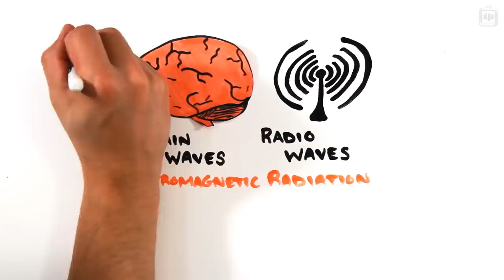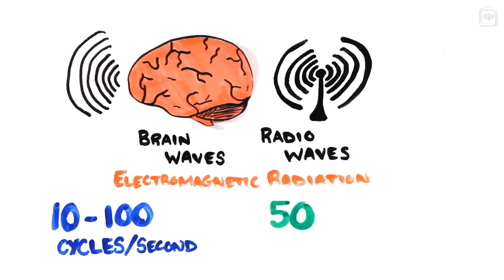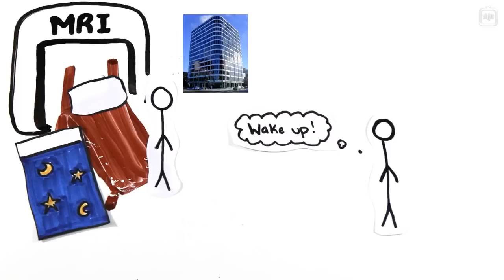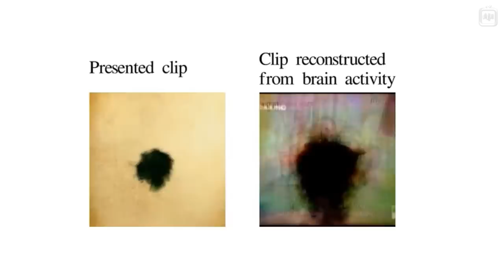Можем ли мы записывать сны? [AsapSCIENCE]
Мы проводим во сне значительную часть своей жизни. А когда спим, видим сны – яркие, абсурдные, странные. Но обычно их содержание не вызывает у нас большого интереса, в том числе потому, что зачастую мы просто ничего не помним. Однако возможность записывать сновидения, вероятно, сильно изменило бы то, как мы о них думаем.

Перевод: Анастасия Шульгина
Редактура: Алексей Лоскутов
Озвучка: Юрий Катарманов
Монтаж звука: Андрей Фокин
Монтаж видео: Джон Исмаилов
Обложка: Андрей Гавриков